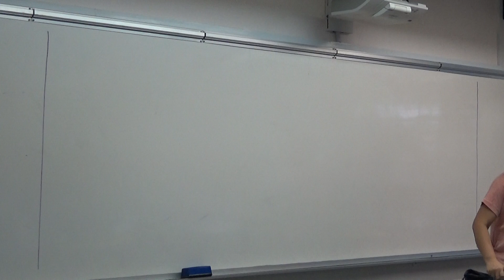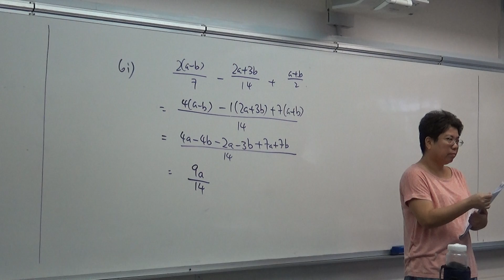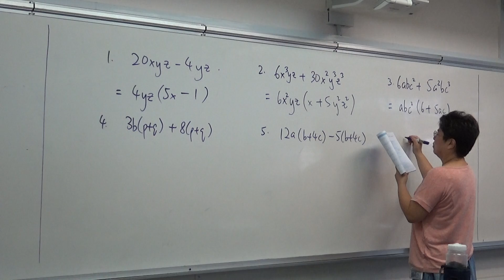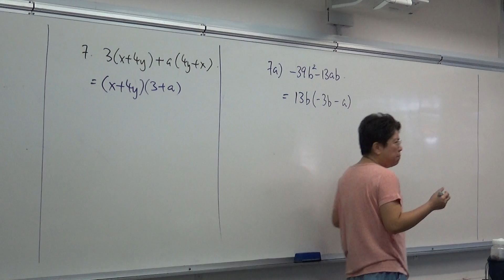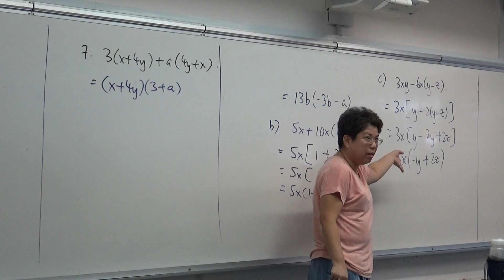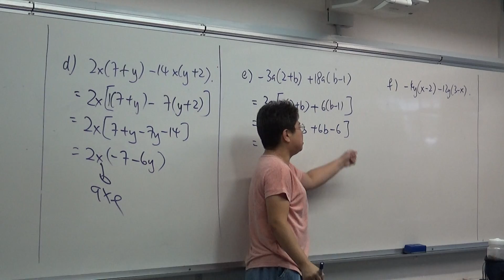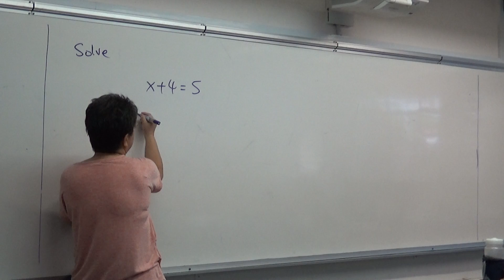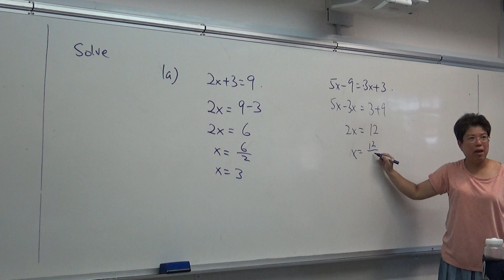20180301(Algebra : Factorisation and Solving Equations)